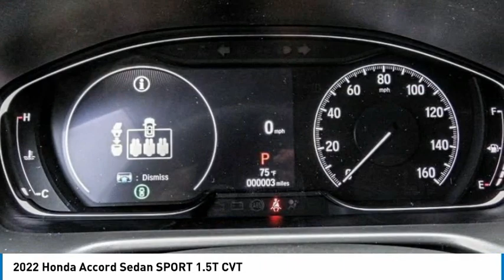2022 Honda Accord Sedan Pasadena Los Angeles Glendale Alhambra Cerritos Orange County 2200253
2022 Honda Accord Sedan SPORT 1.5T CVT

HONDA OF PASADENA IS A NEW AND USED HONDA DEALERSHIP PROUDLY SERVICING LOS ANGELES, PASADENA, GLENDALE, ALHAMBRA, CERRITOS, & ALL NEARBY CITIES. THIS STILL NIGHT PEARL 2022 Honda ACCORD SEDAN IS EQUIPPED WITH A Engine: 1.5T I-4 DOHC 16-Valve Turbocharged VTEC, TRANSMISSION, AND RECEIVES AN ESTIMATED 29 City/35 Hwy MPG. CONTACT HONDA OF PASADENA TO SCHEDULE A TEST DRIVE AND TAKE THIS 2022 Honda ACCORD SEDAN HOME TODAY, OR VISIT OUR SHOWROOM CONVENIENTLY LOCATED AT 1965 E. FOOTHILL BLVD, PASADENA, CA 91107. STOCK #: 2200253 | 2022 Honda Accord Sedan Sport 1.5T CVT 2022 Honda ACCORD SEDAN SPORT 1.5T CVT 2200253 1HGCV1F34NA110476 IN_TRANSIT 2022 HONDA ACCORD SEDAN ACCORD SEDAN SPORT HONDA BLACK STILL NIGHT PEARL CV1F3NEW NA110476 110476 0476 NEW Stock #: 2200253 | VIN: 1HGCV1F34NA110476 | 2022 Honda Accord Sedan Sport 1.5T CVT Honda of Pasadena AT HONDA OF PASADENA, OUR GOAL IS TO SELL THE BEST VEHICLES AT THE LOWEST PRICES AND TREAT OUR CUSTOMERS WITH RESPECT. AS A CALIFORNIA HONDA DEALER, WE BELIEVE WHEN YOU CHOOSE HONDA OF PASADENA YOU ARE MAKING THE RIGHT CHOICE.